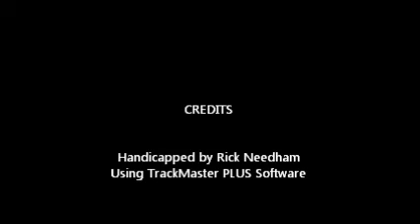Race #8 - Penn National - 2/14/2019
Race #8 - Penn National Race Course - Thursday, February 14, 2019 + bonus longshots from The Fair Grounds and Oaklawn Park.